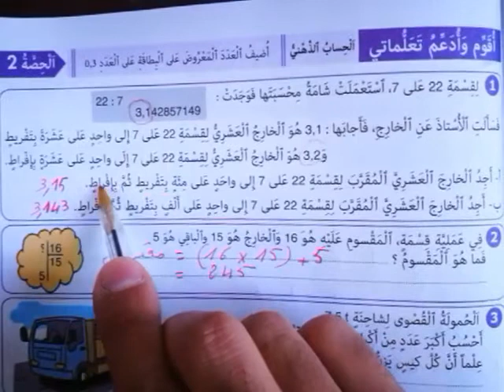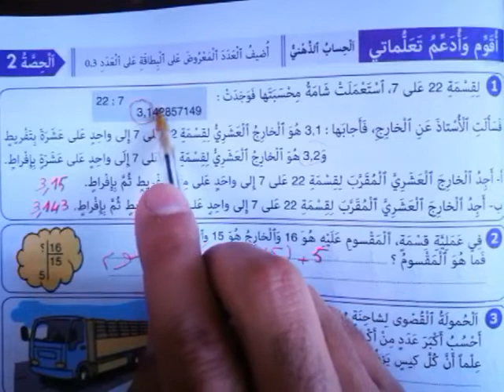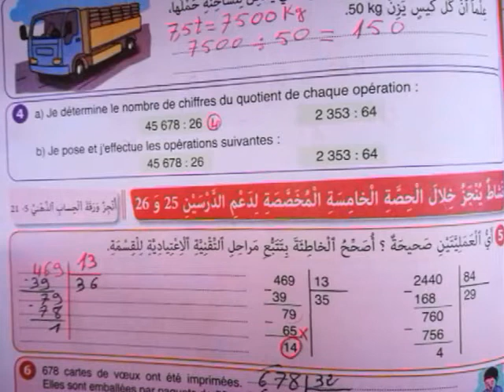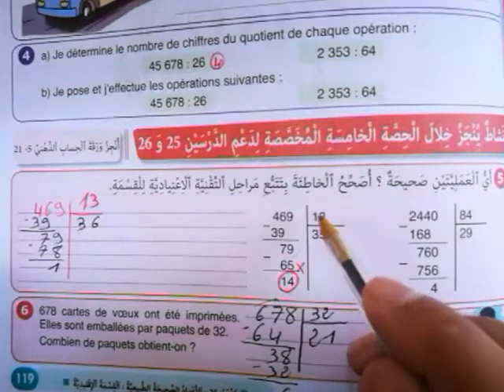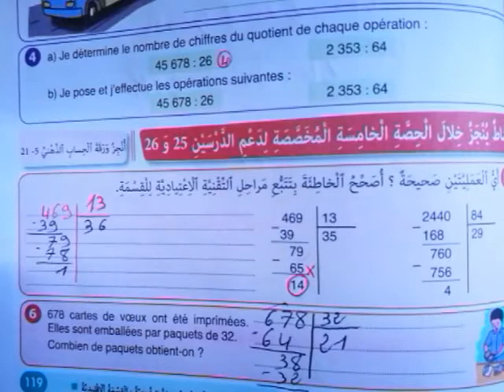النجاح في الرياضيات المستوى الخامس ابتدائي ص 119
دروس الرياضيات و الفرنسية لجميع المستويات
الابتدائي الاعدادي و الثانوي تأهيلي
النجاح  في الرياضيات المستوى الخامس  ابتدئي ص 119
النجاح  في الرياضيات طبعة 2020 المستوى الخامس ابتدئي ص 119
النجاح  في الرياضيات طبعة 2020 المستوى الخامس ابتدائي ص 119
الرياضيات المستوى المفيد ابتدائي ص 119
المستوى الخامس ابتدائي الرياضيات ص 119
المستوى الخامس  النجاح  في الرياضيات ابتدائي الرياضيات ص 119

الجديد في الرياضيات المستوى السادس ابتدئي
الجيد في الرياضيات المستوى السادس ابتدائي
الجديد في الرياضيات المستوى السادس ابتدئي الصفحة
الجديد في الرياضيات طبعة 2020 المستوى السادس ابتدئي الصفحة
الجيد في الرياضيات طبعة 2020 المستوى السادس ابتدائي الصفحة
الجيد في الرياضيات المستوى السادس ابتدائي الصفحة
الرياضيات المستوى السادس ابتدائي الصفحة
المستوى السادس ابتدائي الرياضيات
المستوى السادس ابتدائي الرياضيات الصفحة
المستوى السادس ابتدائي اللغة الفرنسية الصفحة
الرياضيات المستوى السادس ابتدائي
الرياضيات المستوى السادس الصفحة
mathematique 6eme annee primaire
math 6eme primaire maroc
math 6eme primaire maroc en arabe
français 6 année primaire
français parcours
parcours français 6ème année primaire 2020
parcours français
parcours français 6ème année primaire 2020 page
6ème année primaire
conjugaison 6ème année primaire
orthographe 6ème année primaire
mathématique 6ème année primaire
les leçons de français 6ème année primaire
الأول ابتدائي
الثاني ابتدائي
الثالث ابتدائي
الرابع ابتدائي
الخامس ابتدائي
السادس ابتدائي
الاعداد الكسرية
الاعداد العشرية
اشاءات هندسية
قياس المحيط
المضاعفات والقواسم
الزوايا
التناسبية
جمع و طرح الاعداد الستينية
التماثل المحوري
القسمة
القوى
Parcours français
Parcours francais
Français 6eme année primaire
Parcours 6eme année primaire
Conjugaison
Grammaire
Lexique
Vocabulaire
Lecture diction
Expression ecrite
La boite a merveille
Antigone

français parcours ;
parcours français ;
6ème année primaire ;
الأول ابتدائي ;
الثاني ابتدائي ;
الثالث ابتدائي ;
الرابع ابتدائي ;
الخامس ابتدائي ;
السادس ابتدائي ;
الاعداد الكسرية
الاعداد العشرية ;
اشاءات هندسية ;
قياس المحيط ;
المضاعفات والقواسم
الزوايا ;
التناسبية ;
التماثل المحوري ;
القسمة
القوى ;
Parcours français ;
Parcours francais
Conjugaison ;
Grammaire
Lexique
Vocabulaire ;
Lecture diction
Expression ecrite ;